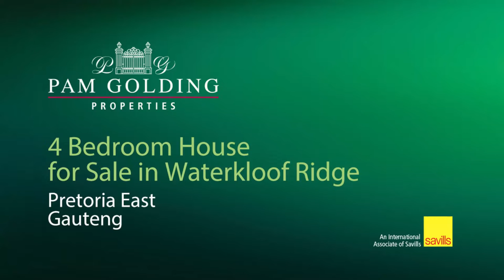6 bedroom house for sale in Waterkloof | Pam Golding Properties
Beautiful country home with modern flair.
A home to treasure.
Ideal for the extended family or to generate an extra income.
Light, bright, joyful family home with calm appeal offers multifunctional space inside and outside.
The north facing character home is designed for a practical relaxed lifestyle.
The well manicured private garden with green lawns is ideal for kids to kick a ball or to enjoy endless fun.
The seamless connection with the 3 elegant reception rooms to the open plan contemporary kitchen with separate scullery and pantry and undercover patio with built in braai is undoubtedly this home's greatest triumph.
The study/office space is ideal should you be working from home.
Pale perfection of colour reflexes through the home.
Down the passage way are the 4 well proportioned bedrooms, including the master bedroom, family bathroom and linen room.

Extra features include:
2 income generating flatlets
staff accommodation
garaging for 4 motor cars
outside laundry
storeroom
airconditioning
ample parking
no loadshedding
excellent security, including burglar bars, security doors, electrical fencing, alarm system
The property falls within the "SafeWaterkloof" security area

Do not miss the opportunity to view this beautiful family home.
Waterkloof is situated in the old East suburb of Pretoria, between the lush Jacarandas and near International Schools, Coffee Shops, Art Galleries and Parks, as well as some of the best Medical Centres and Hospitals and Retirement Estates in Gauteng. Also well known for its many Embassies and Diplomatic residences. Conveniently well located to get easy access to the N1 and R21 as well as the main routes to the different amenities,+-6km from University and Gautrain station.